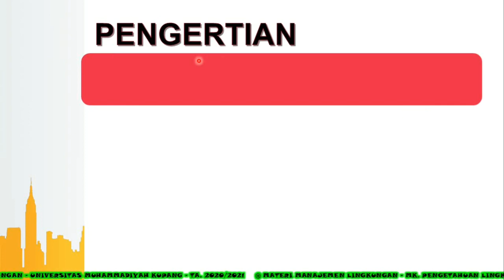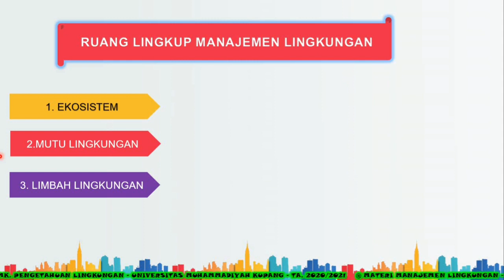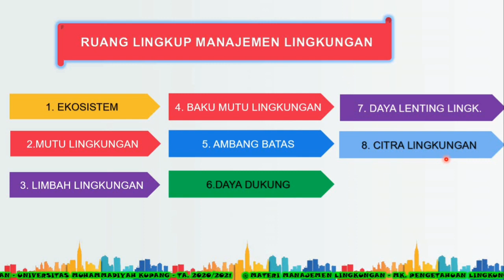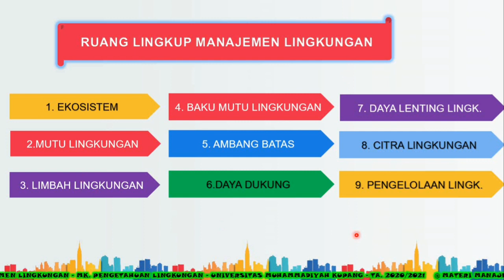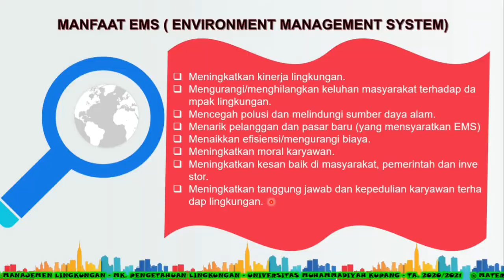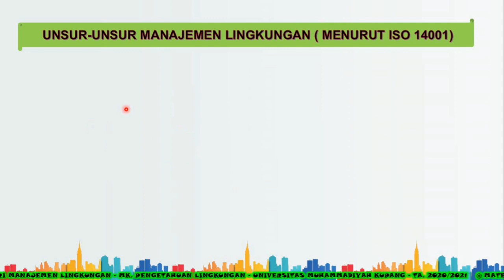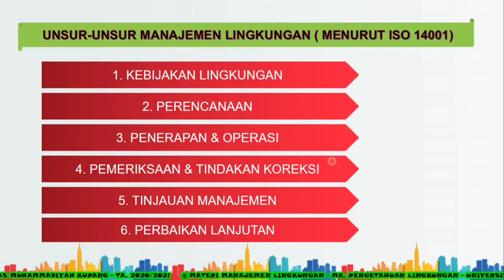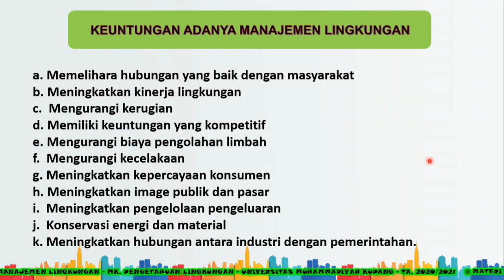MANAJEMEN LINGKUNGAN | MATA KULIAH PENGETAHUAN LINGKUNGAN / 3 SKS